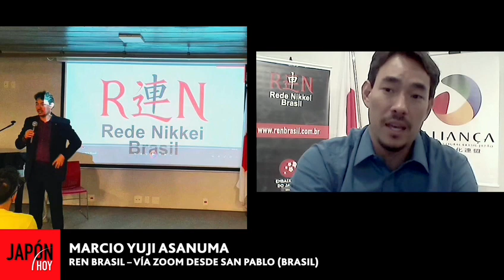REN BRASIL (MARCIO ASANUMA) JH 15.05.24 / JAPÓN HOY TV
REN BRASIL
por Marcio Asanuma
  En su participación en JAPON HOY, Marcio Asanuma  (REN Brasil) nos comentó :
  “La Red Nikkei reúne a los emprendedores en Brasil, Argentina, Colombia y Paraguay. Junto a la Embajada de Japón, JICA, JETRO fortalecemos este vínculo con Japón. Cabe señalar que el actual Primer Ministro, fue Ministro de Asuntos Exteriores del ex Primer Ministro Shinzo Abe. Precisamente Fumio Kishida fortaleció los vínculos entre Japón y Brasil. Esperamos que este trabajo y la relación sea aún más fuerte”.
** (Fragmento del comentario de Marcio Yuji Asanuma en el programa del 15/05/2024).